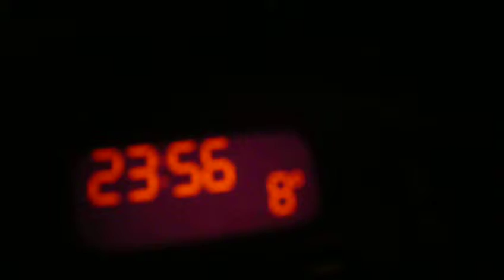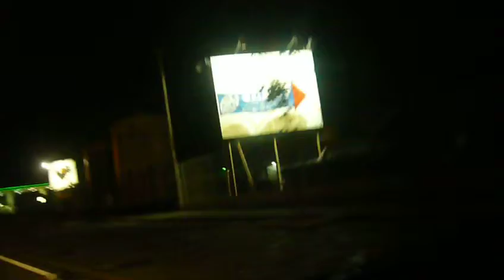Castelo da Maia - E.N. 14 - 04 de Novembro de 2014 - 333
Castelo da Maia - E.N. 14 - 04 de Novembro de 2014